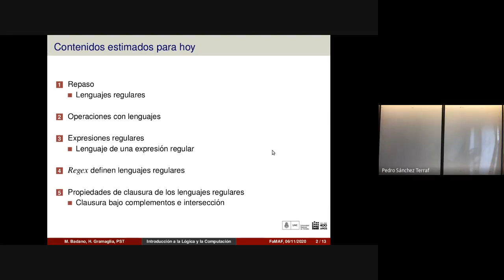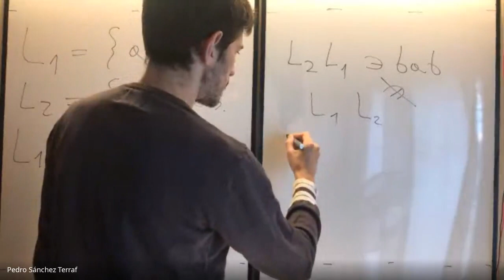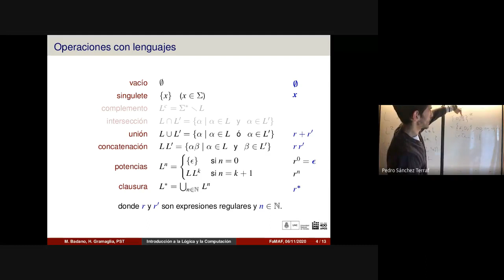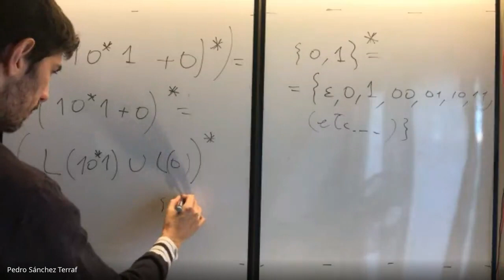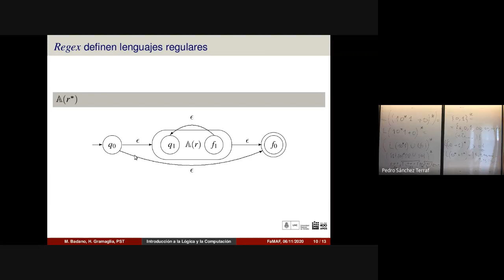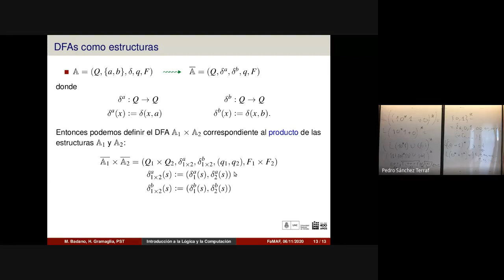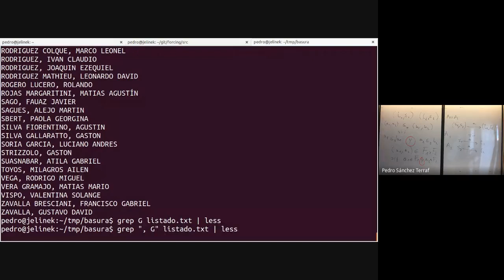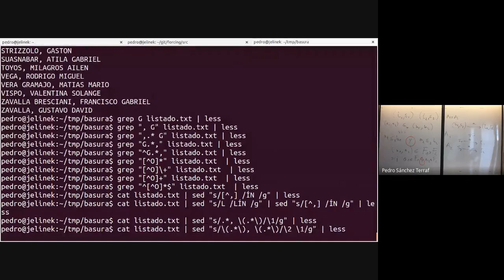Lenguajes y Autómatas 5 -- Introducción a la Lógica y la Computación FAMAF 2020/11/06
Clase 16 de la materia “Introducción a la Lógica”, dictada virtualmente para la Facultad de Matemática, Astronomía, Física y Computación de la Universidad Nacional de Córdoba. En vivo.

_Temas_ : Expresiones regulares (regex). Las regex definen lenguajes regulares. Clausura de estos por intersección y complemento. Aplicaciones: grep y sed.